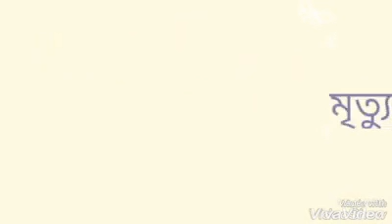চিরোসত্য বাংলা বানী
Mon duya sunon valo lagbe